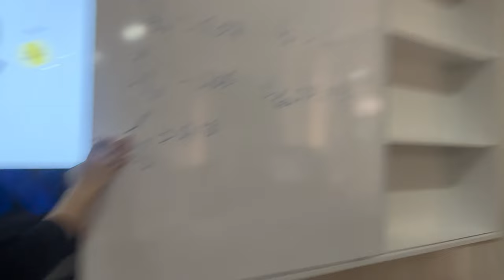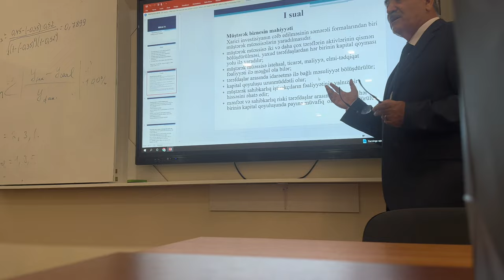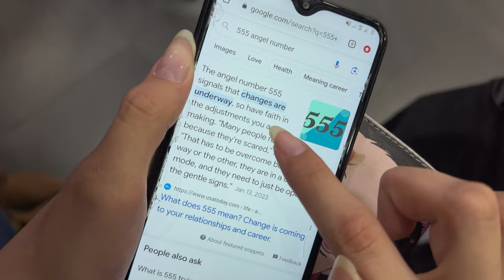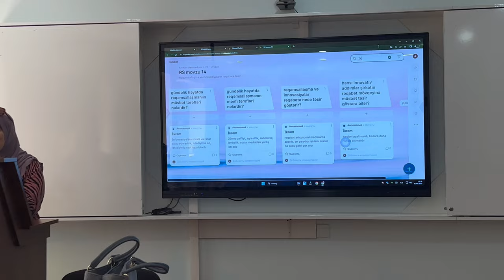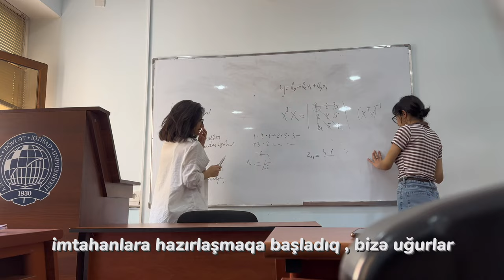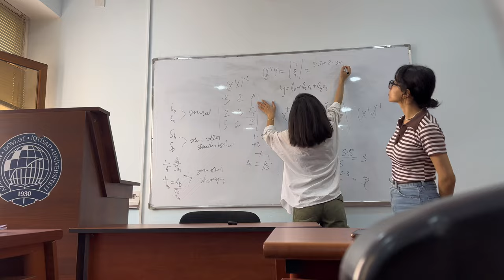həftəlik vlog | universitetin son günləri, pera konserti 🍧🫂🏙️